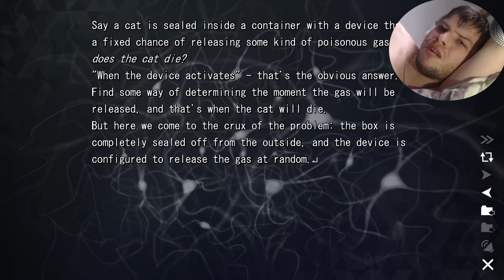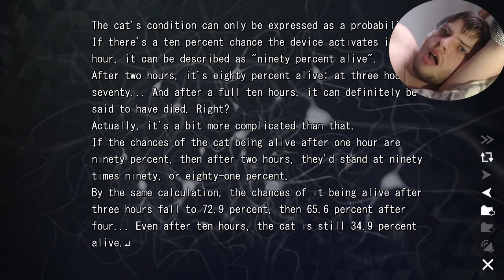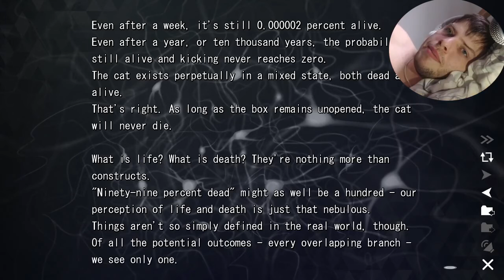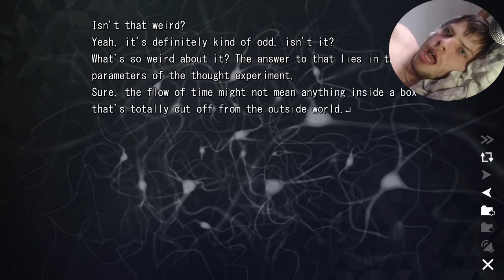We've Declined Almost Every Job Offer She Offered… /// NEVER ISLAND 065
Except for one though...

[Sanzenkai Setsuna awakens on the shore of isolated island Urashima with no memories of his past. Befriending three local girls, Rinne, Karen, and Sara, Setsuna's quest to discover the secrets of Urashima and how they tie into his own past - and future - begins.]